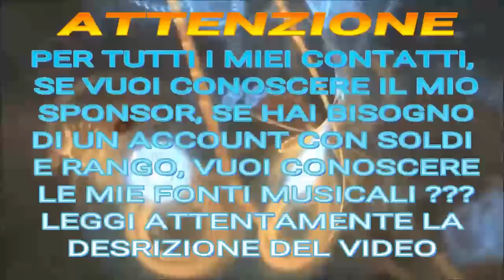GTA ON LINE 1.42 SALVARE JOGGER GRIGI, PARAMEDICO E ALTRI